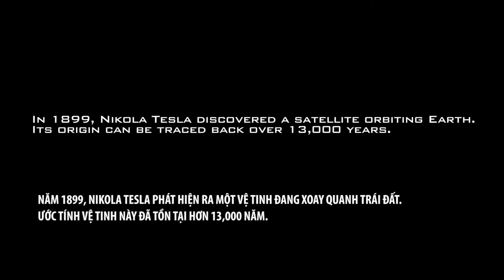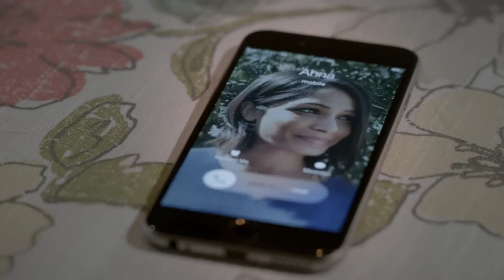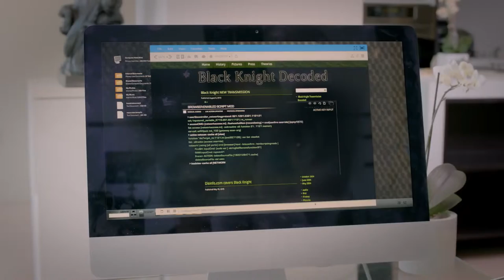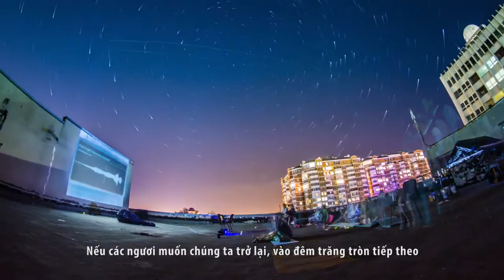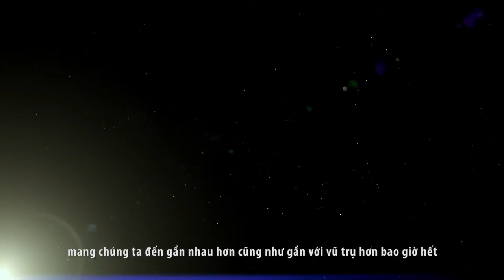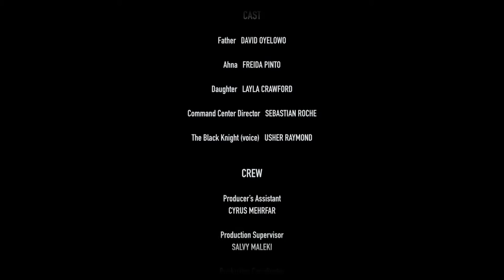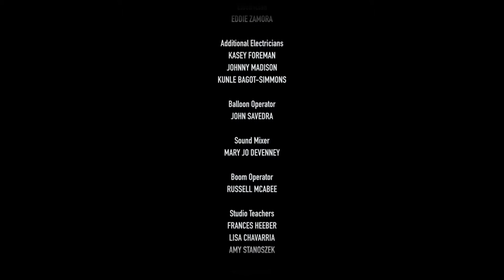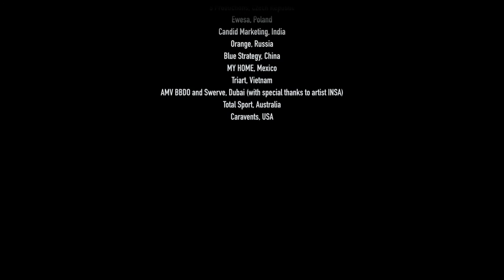Black Knight Decoded – OFFICIAL FILM 2015 Pepsi Studio Production Vietsub